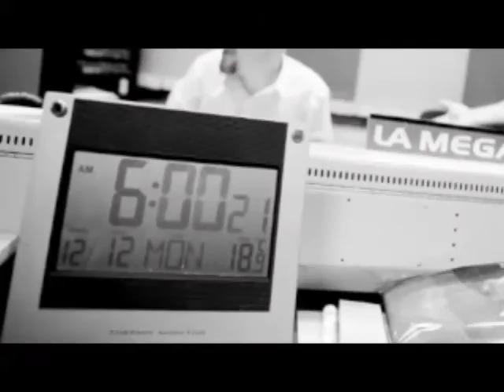2013/08/30 Entrevista a Sofía Humala, película "Pasiones"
La opera prima de Joel Calero será estrenada en el marco de la VI Muestra de Cine Latinoamericano el próximo 30 de agosto
 Protagonizada por Sofía Humala, Lucho Cáceres y Roberto Moll, "Pasiones" (Cielo oscuro) es una coproducción peruano-venezolana, ópera prima del realizador Joel Calero (Perú), bajo la producción del cineasta y el productor venezolano Carlos Malavé.  El film forma parte de la VI Muestra de Cine Latinoamericano 2013, organizada por Gran Cine y  el  Centro  Nacional Autónomo Cinematográfico (CNAC) que podrá ser disfrutada por el público a partir del 30 de este mes.